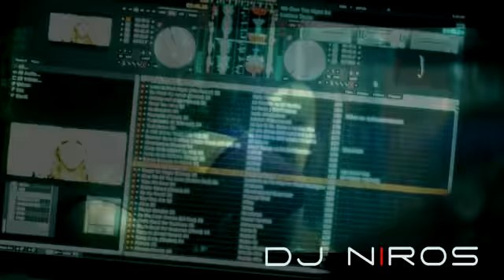Trinity Full Set P3